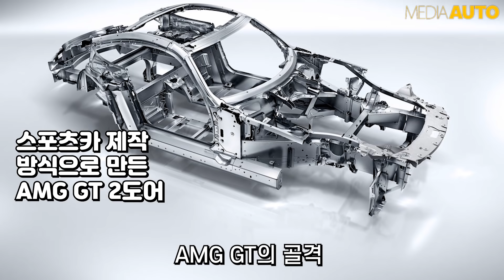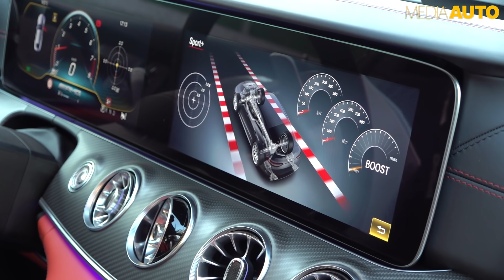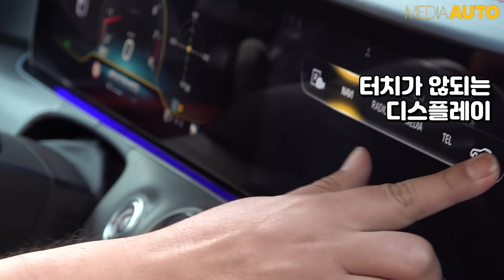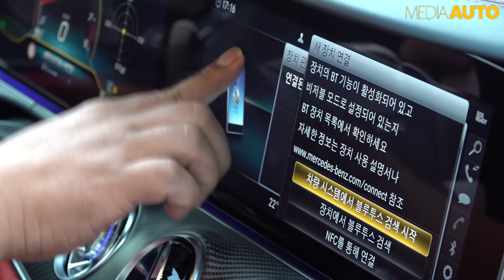AMG GT 4도어 쿠페 타봤어요 (2억4540만원, 639마력, 메르세데스-AMG GT 63 S 4매틱 플러스 4도어 쿠페, 벤츠, 서킷 리뷰, 시승, 행사)